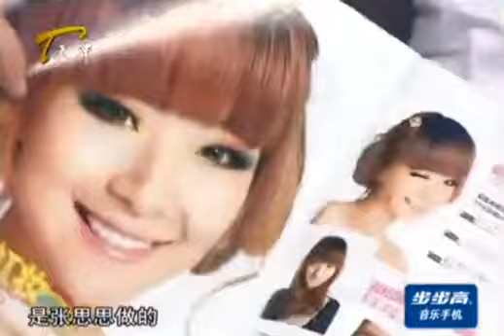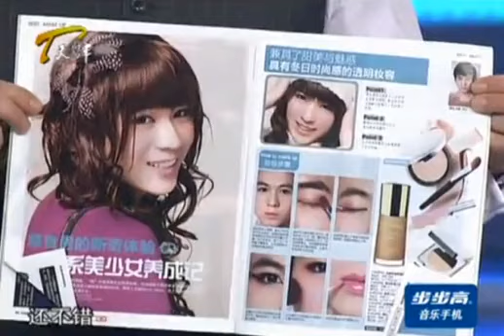美麗女孩得到老板導師認可，最後放棄離場：錢重要嗎？非妳莫屬